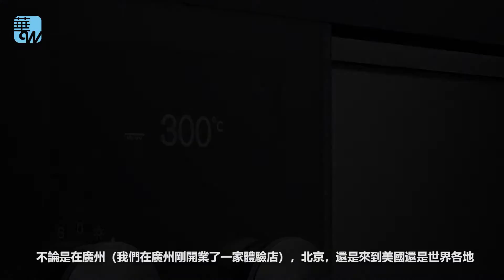孤獨求敗的德國厨房電器品牌---Gaggenau（消費流行線第90期）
主持人：蔣洋洋
《消費流行線》第90期